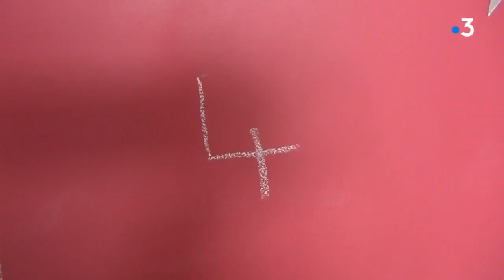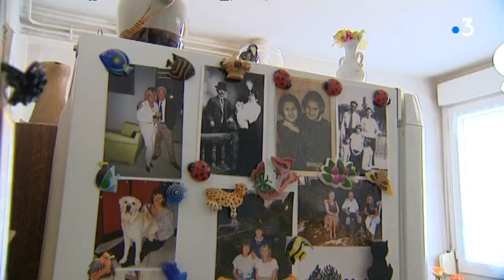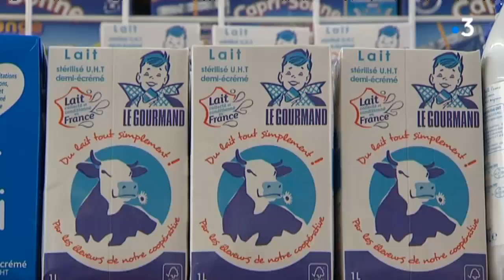Les 408, l'autre sacré numéro - Episode 4/4 : la fin prochaine des 408 ?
Avec Pascal Curie (Président Grand Besançon Habitat), Michelle Garcia (Habitante des 408), Michel Dudouit (Habitant des 408), Ali Ceviz (Salarié Eco Market), Jean-Pierre Roset (Habitant du quartier de la Grette), Maryse Boisnard-Pépin (Pharmacienne aux 408) et Jean-Louis Fousseret (Maire de Besançon - PS) - reportage de Clément Jeannin, Denis Colle, Sébastian Linozzi et Intissar Bahloul